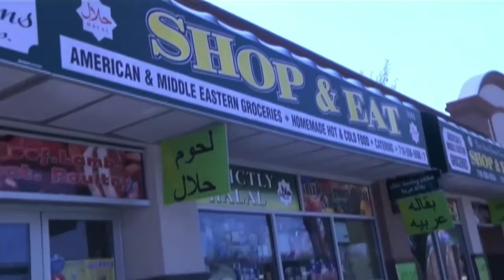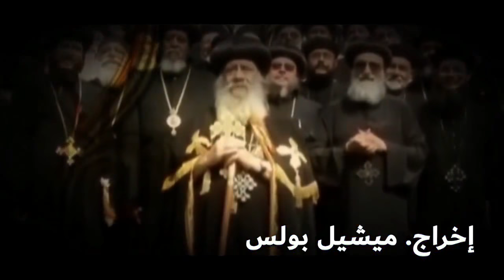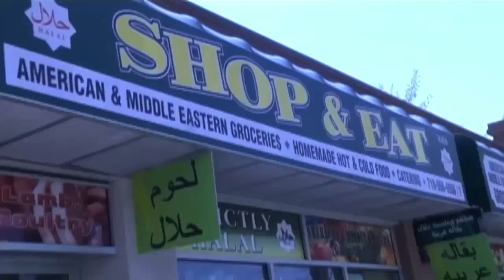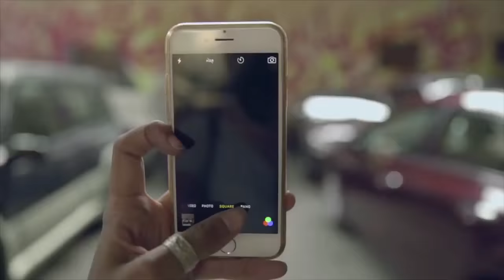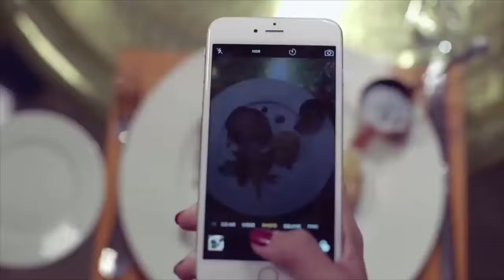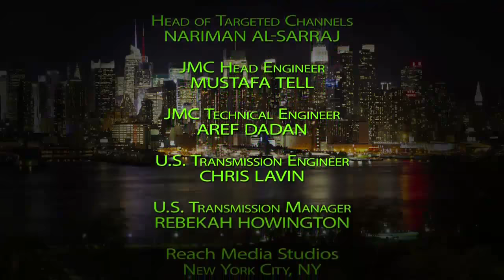The Bridge Special Episode 134 LIVE FROM CAIRO 4/12 @ 9PM EST